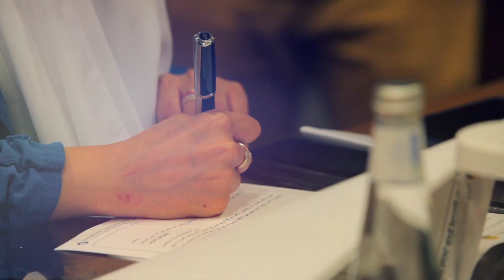"مها منصور" سفيرة لعلامة ندى التجارية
وقّعت شركة "ندى" اتفاقية شراكة ما بين الشركة و الإعلامية "مها منصور"، لتكون سفيرة لعلامة "ندى" التجارية على مختلف الوسائل الإعلانية، وذلك استكمالا ودعمًا لعدة إنجازات وابتكارات أطلقتها الشركة خلال الفترة الماضية.